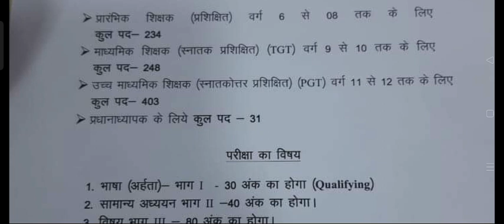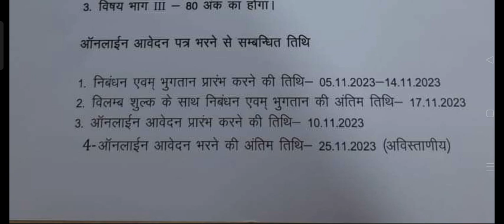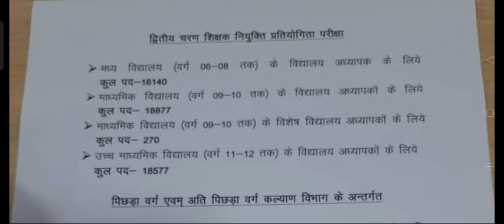बीपीएससी शिक्षक नियुक्ति 2nd फेज इस दिन से शुरू होगा ऑनलाइन आवेदन इतने अंको का होगा परीक्षा